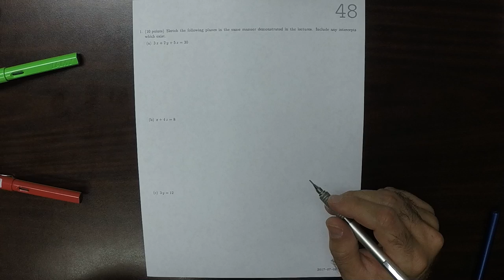17u MATH 1326: whw_48